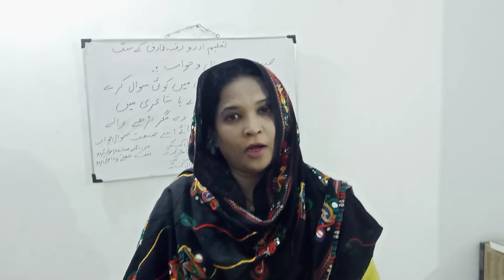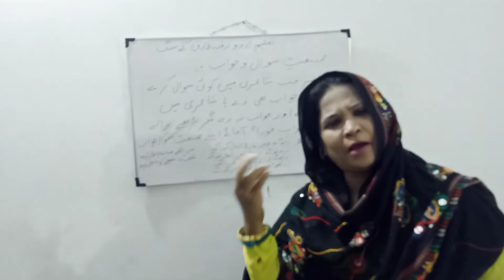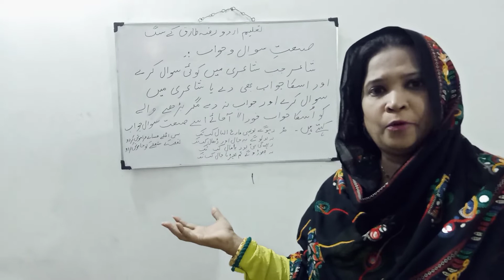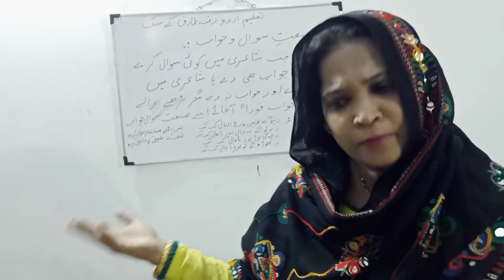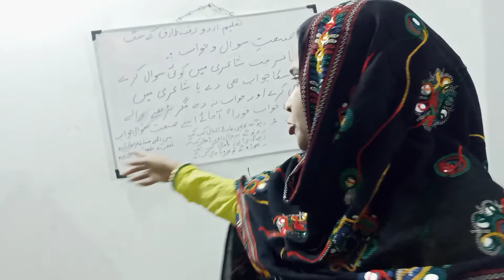Sanat e Sawaal Jawaab | Matric Karachi board | TALEEM E URDU RUQAYYA TARIQ KAY SANG